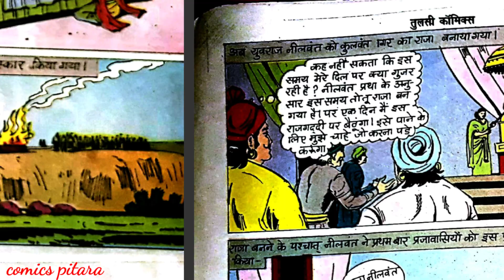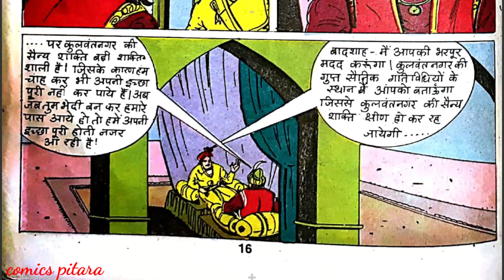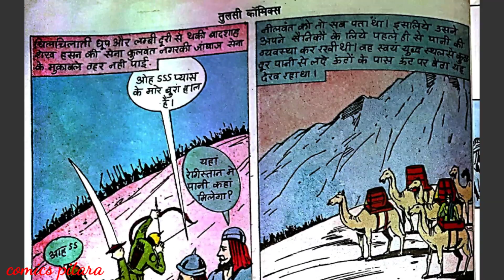Deshdrohi tulsi comics full story | moral story in Hindi | hindi kahaniyan raj comics#comicspitara